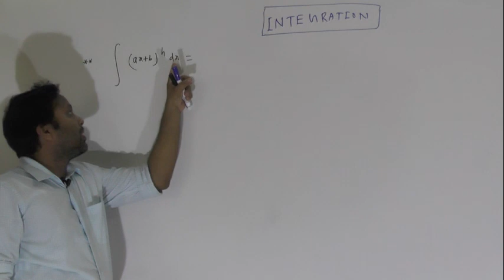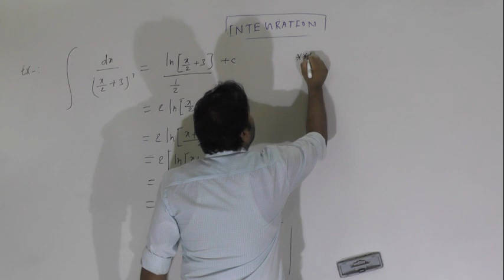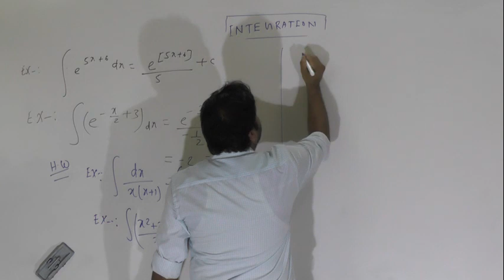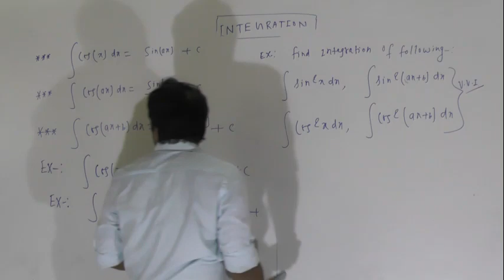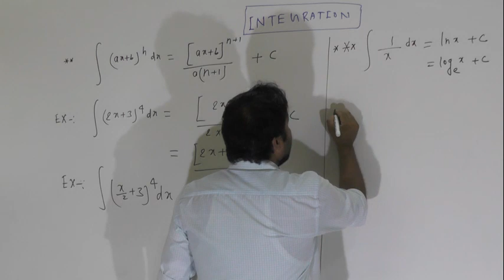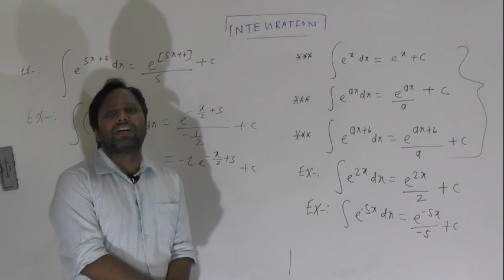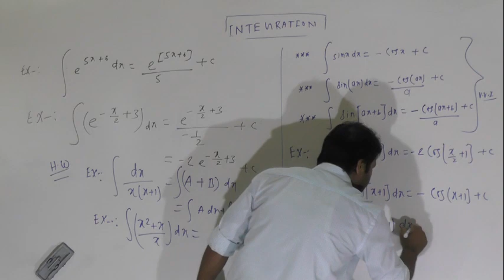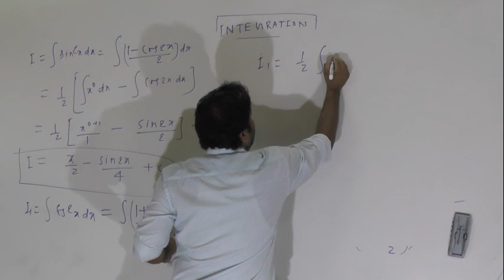INTEGRATION PART 2